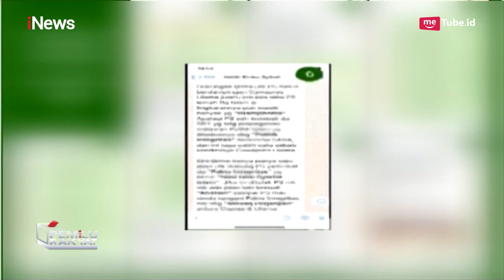Yusril Ungkap Percakapan soal Keislaman Prabowo, Rizieq Shihab: Semua Bohong! - Pemilu Rakyat 05/04